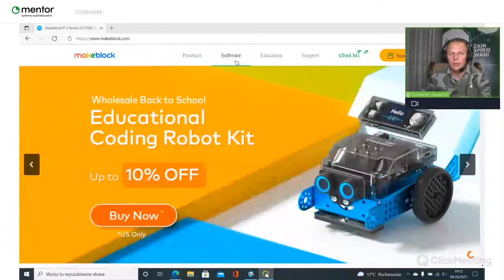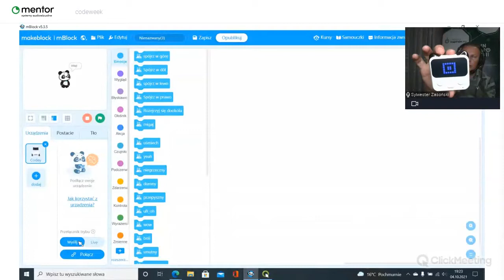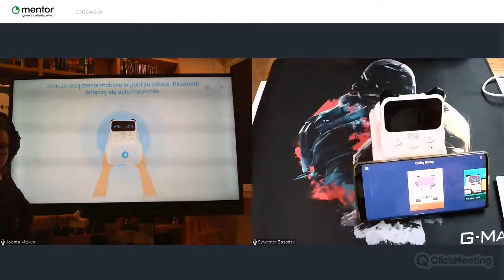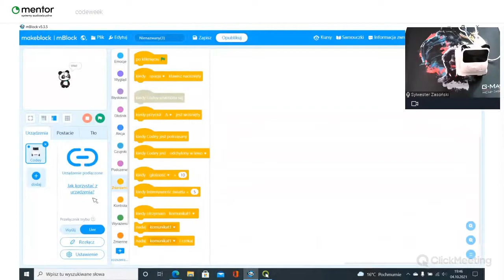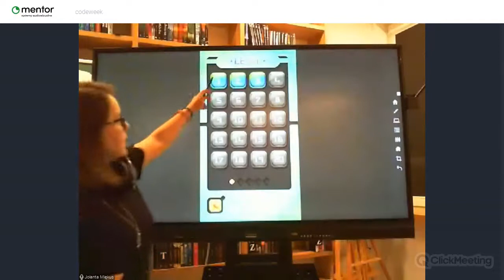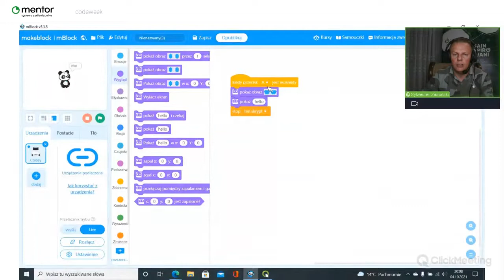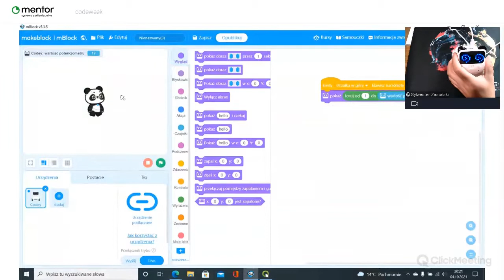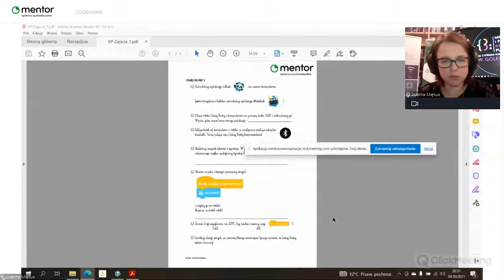Poznaj podstawy kodowania z Codey Rocky, spotkanie 1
Jolanta Miękus i Sylwester Zasoński pokazują jak podłączyć i zaktualizować robota Codey Rocky, jak poruszać się po mblock5 i napisać pierwszy prosty kod.